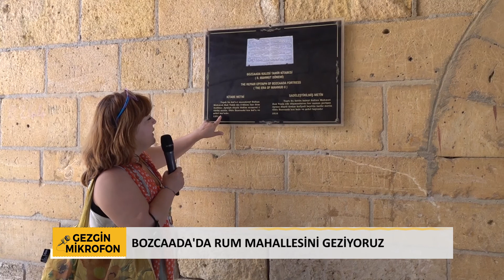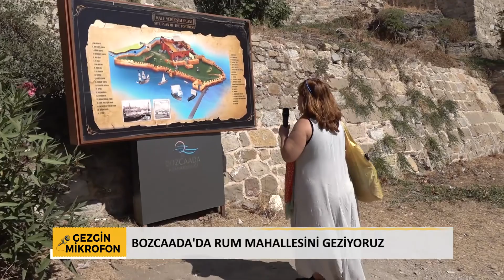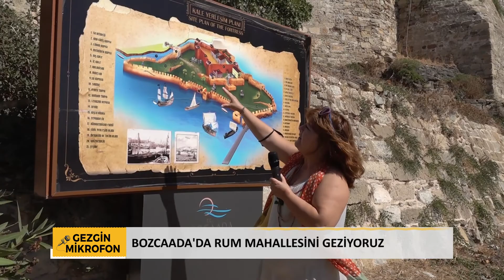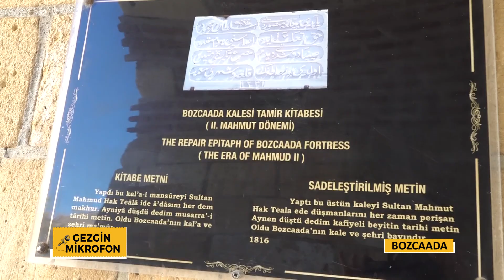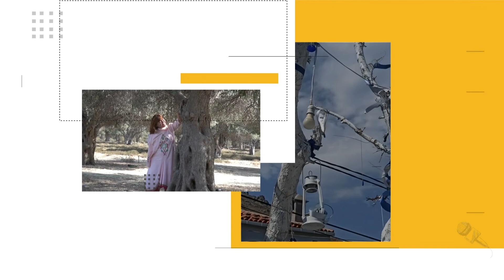Gezgin Mikrofon - Bozcaada / Rum Mahallesi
Sunan - Filiz Aslan
Kamera / Kurgu - Dilan Toftik